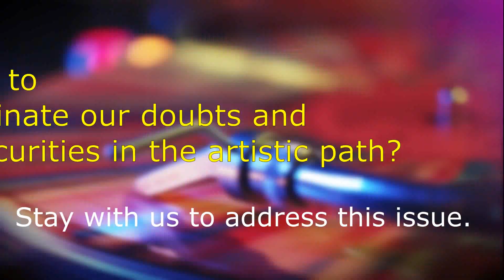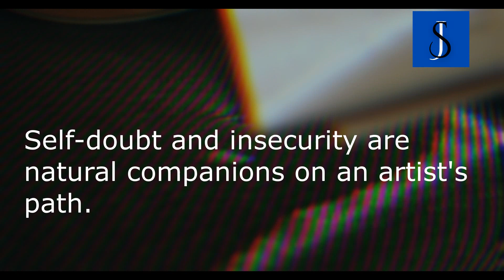How to eliminate our doubts and insecurities in the artistic path? | Doubts in music.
"Navigating Doubts and Insecurities in Your Artistic Path"

Embark on a journey of self-discovery with our YouTube content dedicated to tackling doubts and insecurities in the world of music and art. Learn practical strategies to eliminate barriers holding back your creativity. It's time to conquer self-doubt and unleash your full creative potential!

The SOUND JOURNEY channel is designed to inspire and empower musicians, producers, composers and everyone involved in the music industry to reach their full potential. Follow our channel and begin a transformative journey towards achieving your musical dreams. Let's grow together!